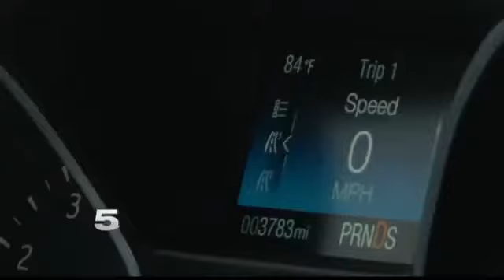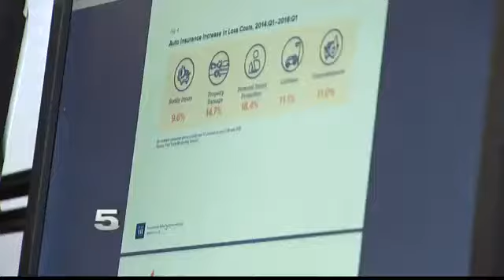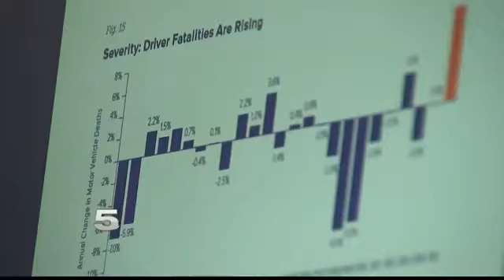State Auto Insurance Rates Rise due to Weather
A local insurance agent said auto insurance rates are rising five percent every six months.